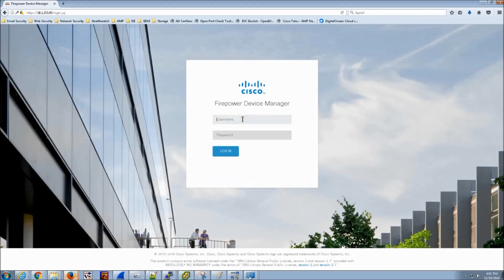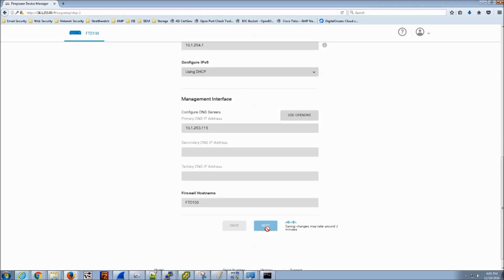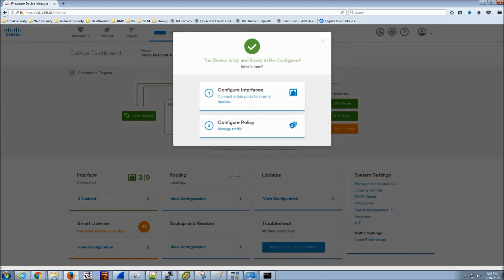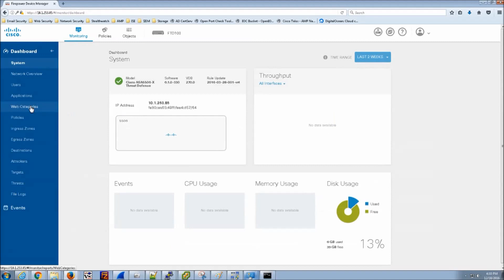2. Cisco Firepower Threat Defense: Firepower Device Manager (Base Configuration)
We will just configure the outside interface, Evaluation License, NTP, DNS and leave everything else default in this video.

Firepower Device Manager let's you configure the basic features of the software that are most commonly used for small networks. It is especially designed for networks that include a single device or just a few, where you do not want to use a high-powered multiple-device manager to control a large network containing many Firepower Threat Defense devices. Note: it is one or the other: either FDM or FMC.

If you are managing large numbers of devices, or if you want to use the more complex features and configurations that Firepower Threat Defense allows, use Firepower Management Center to configure your devices instead of the integrated Firepower Device Manager.